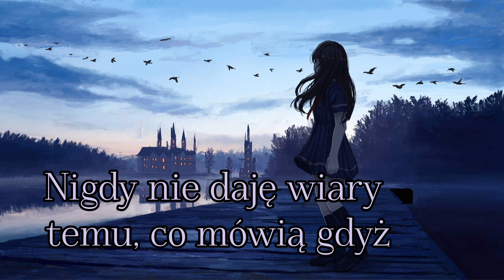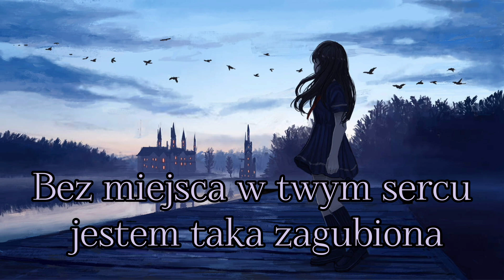Evanescence - The Other Side [Tłumaczenie pl]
Tytuł - The other side (Tamten Świat)
Wykonawca - Evanescence
Płyta - Evanescence
Rok - 2011
Grafika - Pinterest

Nie jestem właścicielką dźwięku ani obrazu, a jedynie polskiego przekładu tekstu. Nie zarabiam na filmach.